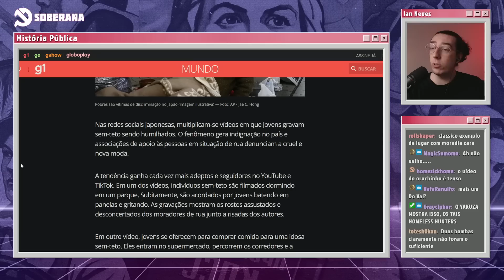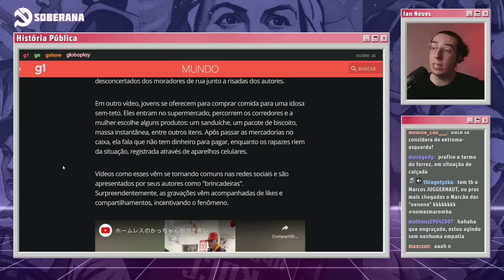VÍDEOS COM HUMILHAÇÕES DE SEM-TETO VIRALIZAM NO JAPÃO | Cortes do História Pública